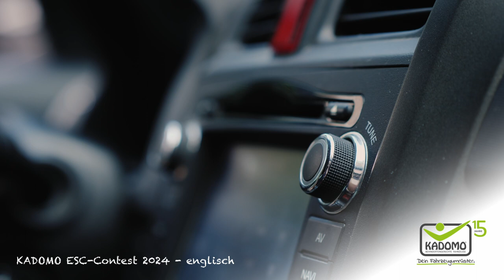KADOMO Contest zum ESC 2024 - Hier unser englischsprachiger Beitrag.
Willkommen in der mitreißenden Welt des KADOMO Contests! Tauche ein in einen Vorgeschmack auf den ESC 2024 mit diesem erheiternden Video. KADOMO startet mit diesem Beitrag einen kleinen Wettbewerb, der als Appetitanreger für das Hauptereignis dient. Dieser Gute-Laune Beitrag wurde dank der kreativen Nutzung von KI und fesselnden Stockvideos von ENVATO zum Leben erweckt. Bereite dich auf einen eingängigen Ohrwurm vor, der dich sofort mitreißt! Verpasse nicht die Chance, Teil dieses aufregenden Wettbewerbs zu sein, der die Vorfreude auf den ESC 2024 steigert.